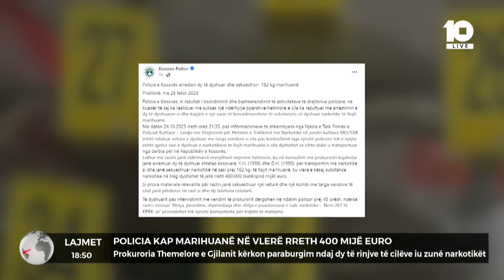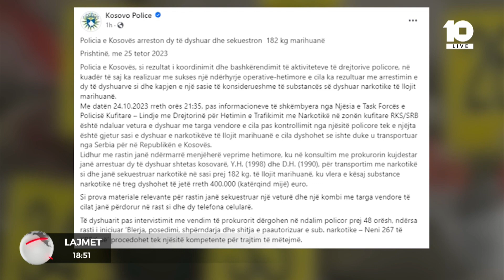BLLOKU I LAJMEVE TË DITËS - 25.10.2023